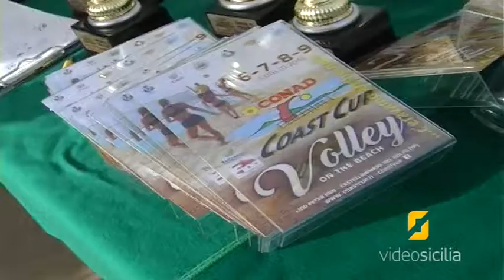Conclusa la 12ª edizione della Coast Cup